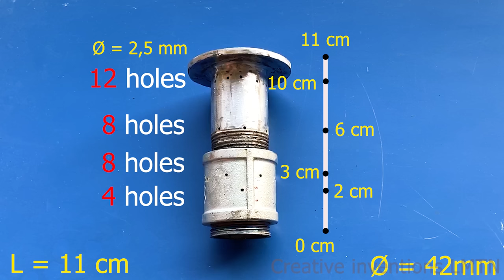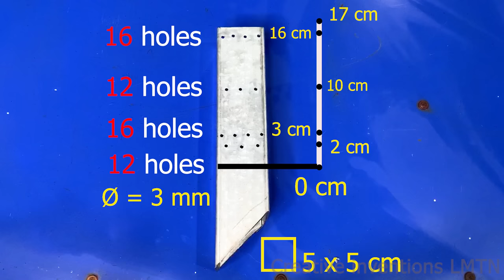Use these 3 types of burners to get blue flame from waste oil stoves | DIY Waste Oil Burner Stove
Use these 3 types of burners to get blue flame from waste oil stoves | DIY Waste Oil Burner Sove
2 ideas waste oil burner homemade - DIY Blue Flame replace gas